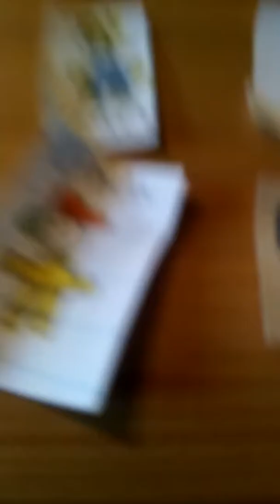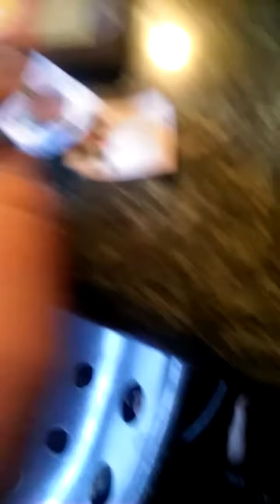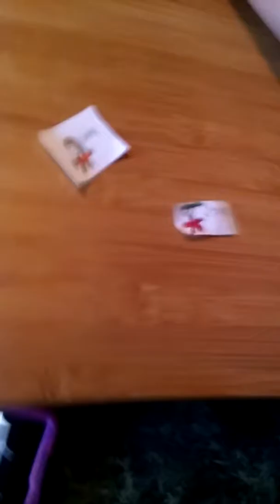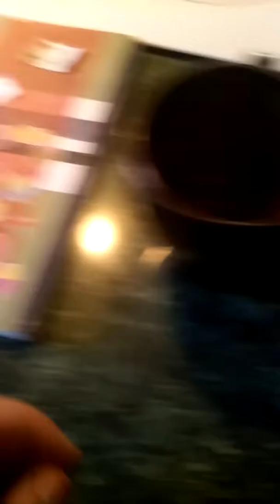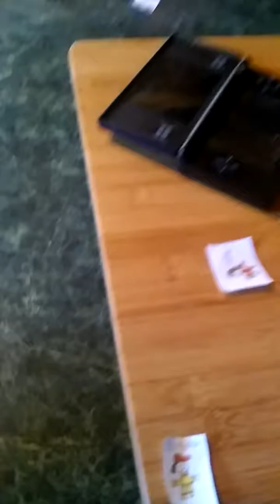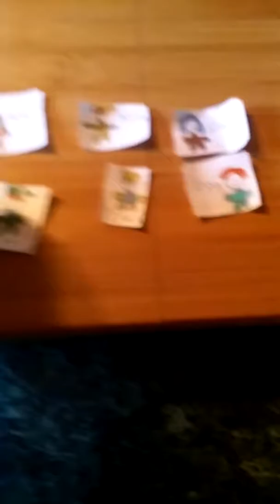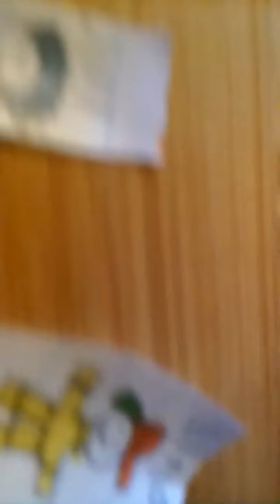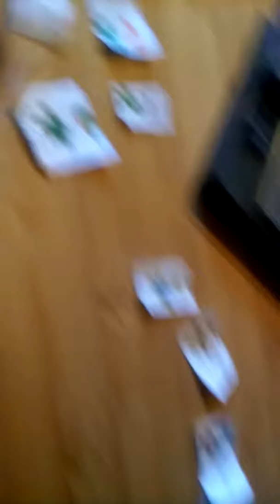Strongs vs weaks season2 episode2 keep on search n